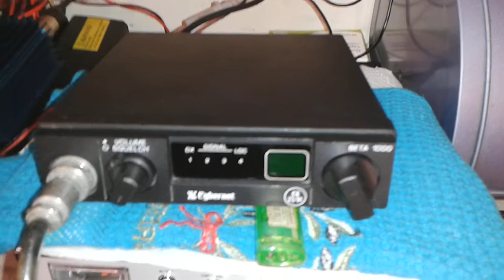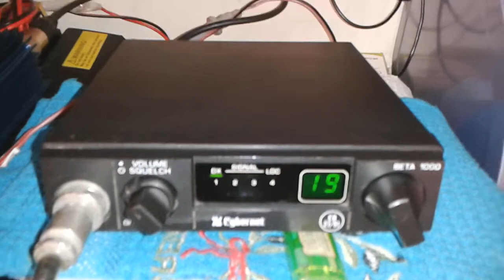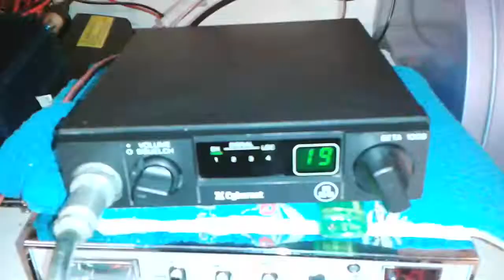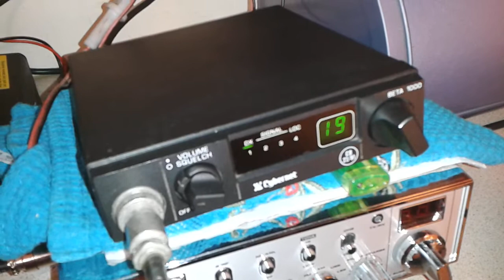Cybernet Beta 1000 CB radio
Take a look at the Cybernet Beta 1000 CB radio with 40 UK FM channels.